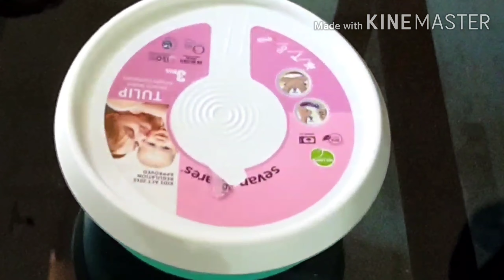Chakka chilli recipe in malayalam / ചക്ക ചില്ലിഇങ്ങനെ ഉണ്ടാക്കി നോക്കൂ /CHAKKA CHILLI RECIPE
ചിക്കൻ ഇല്ലങ്കിൽ ചക്കയുണ്ടല്ലോ.. chakka ഉപയോഗിച്ചാണ് നമ്മൾ ഇന്ന് റെസിപ്പി തയ്യാറാകുന്നത്.. അടിപൊളി ടേസ്റ്റി യാണ്. വളരെ കുറച്ച് സാധനങ്ങൾ മാത്രമേ ഇതിന് ആവിശ്യമുള്ളു. എന്തൊക്കെയാണെന്ന് നോക്കാം
Chakka
മഞ്ഞൾ പൊടി
മുളക് പൊടി
കാശ്മീരി മുളക് പൊടി
കുരുമുളക് പൊടി
അരിപ്പൊടി
മൈദ
ഉപ്പ്
വിനാഗിരി
ചിക്കൻ മസാല
വെള്ളം
ഓയിൽ